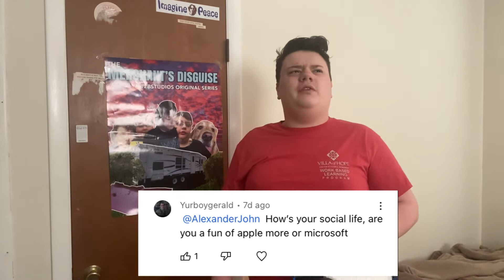MY MENTAL HEALTH STATUS? | QnA #4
In today’s video, I answer questions regarding my mental health, favorite shows, etc.

As I say in every video, it’s been real, and it’s been Alex, peace out…